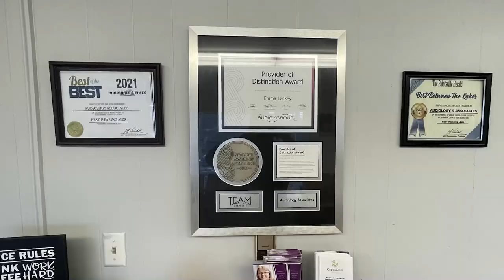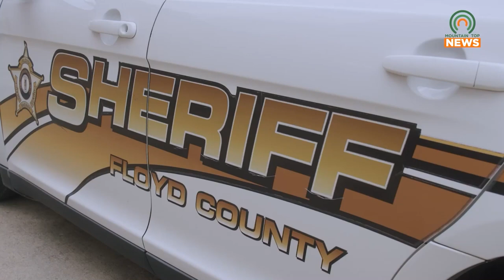Floyd County Sheriff's Department Seizes Guns, Drugs, and Money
On Friday, April 8, the Floyd County Sheriff's Department executed a search warrant and seized guns, drugs, and money.